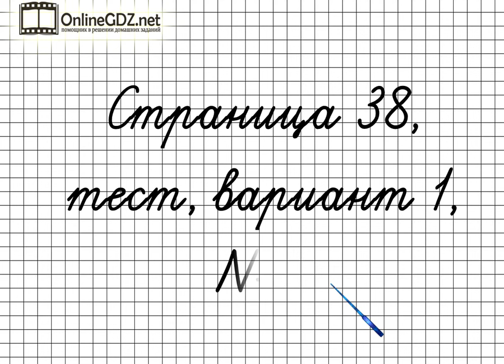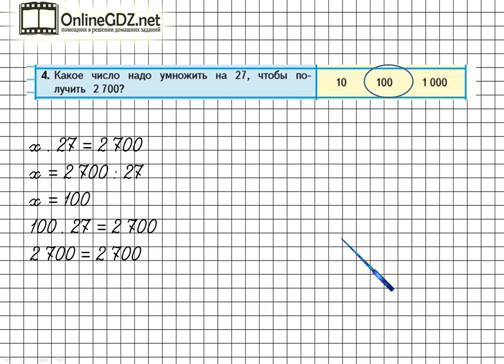Страница 38 Задание тест в-1 №4 – Математика 4 класс (Моро) Часть 2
Для того чтобы выполнить тест в-1 №4 на странице 38, вам нужно уметь составлять и решать уравнение, используя устные приемы вычислений. Если нужна наша помощь - смотрите видео с решением данного задания.